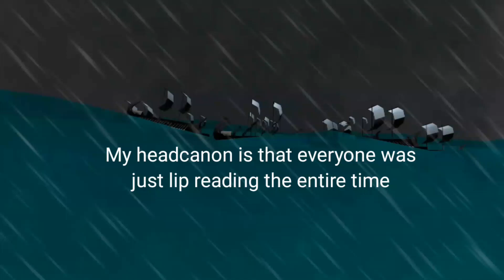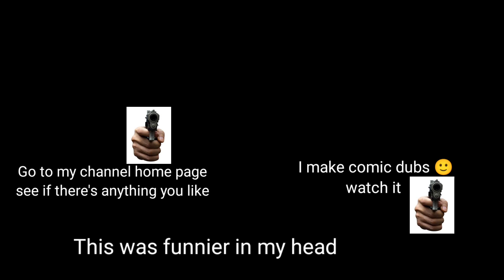Storm – Epic the musical BUT it's realistic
This whole concept was funnier in my head

Tools:
Kinemaster
Background eraser